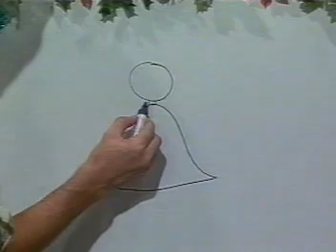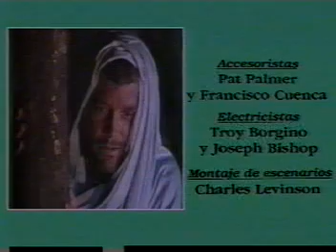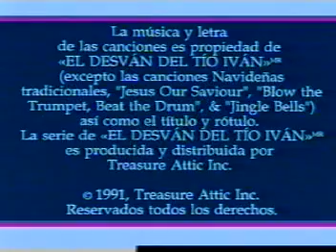EL DESVÁN DEL TIO IVAN. AMIGUITOS NAVIDEÑOS.TREASURE ATTIC. INC. 1991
Video colección del Desvan del tío Ivan. ¡AMIGUITOS NAVIDEÑOS! No hay nada mejor que capte con mayor realismo el primorla magia de la Navidad como unos alegres villancicosen voces de niños, ¡o relizar un viaje fantástico al pasado para presenciar en persona el origen de esta fiesta universal! Este entretenido y variado programa navideño de EL DESVAN DEL TIO IVAN. transmiteinnumerables emociones, canciones y sorpresas que harán rebosar de entusiasmo a los chicos al tiempo que avivan su imaginación. El pequeño público descubrira el milagro y significado de la Navidad.
El tío Ivan, su lanudo perrito ovejero, Ojitos, y su amiguito Conejin Palabrín, enseñan a los chiquillos que algunos de los más preciados obsequios que se pueden brindar en Navidad son los que provienen del corazón.
Haga de esta Navidad una ocasión inolvidable  regalándole al niño que usted tanto quiere el programa navideño de EL DESVAN DEL TIO IVAN.